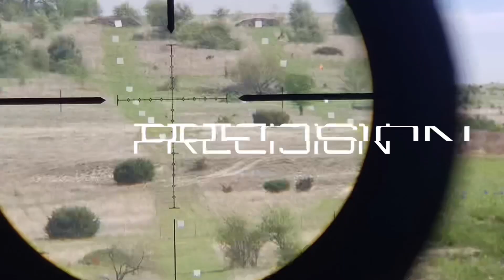How to calculate for wind (Quick Wind) (Explaining the math)